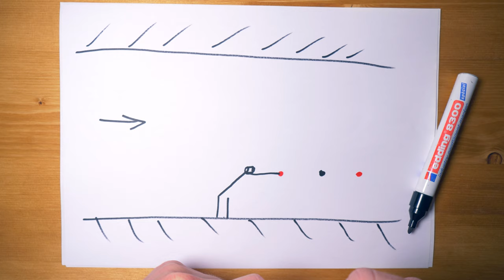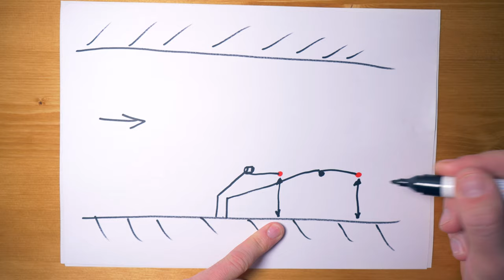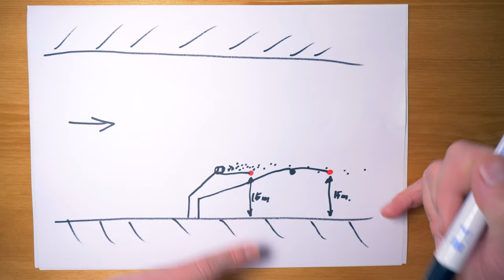BARBEL BAIT tips and tricks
In this video these topics are covered:
1. Ridgemonkey Bait Bucket
2. Baitdroppers
3. Large bait-up feeders
4. Nisa or Korum feeders
5. NGT Boilie crusher
6. Feeding applications and tricks
7. Hoobaits and dips

For hookbaits
SPAM value pack
Fox Arma Mesh
Dynamite Baits Source

*If any of the links above would stop working, leave a comment next to this video and error will get fixed.